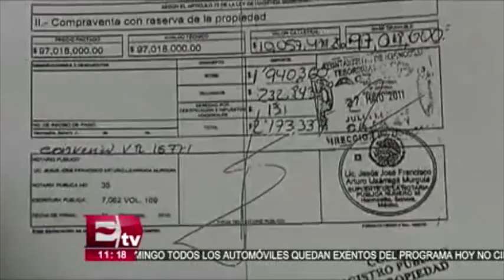Emite Interpol ficha roja contra Guillermo Padrés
A petición de la PGR, Interpol emitió con fecha 3 de octubre de 2016 la ficha roja internacional con fines de búsqueda, localización de Guillermo Padrés.

16 de octubre 2016